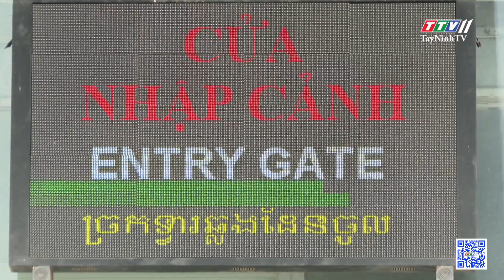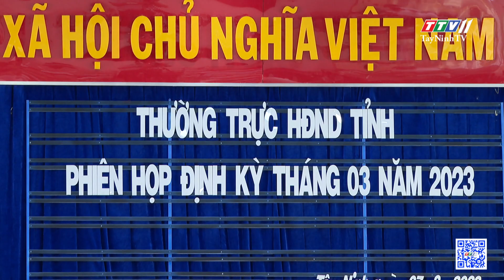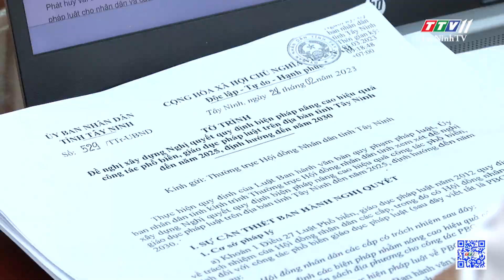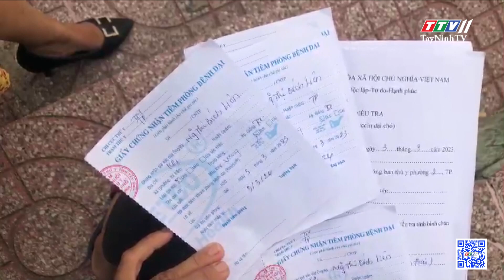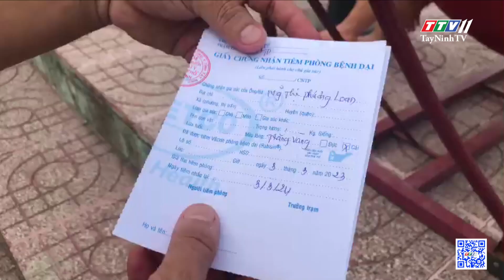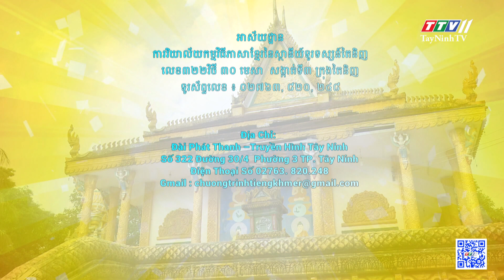Bản tin tiếng Khmer ngày 08-3-2023 | Tin tức hôm nay | TayNinhTV Today